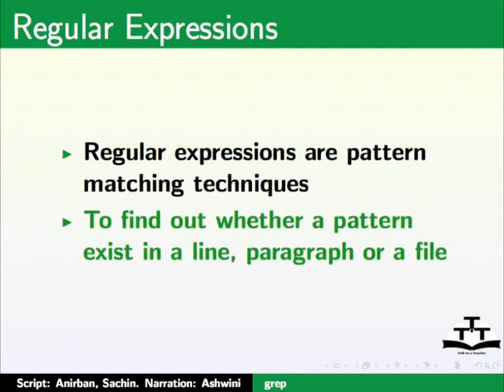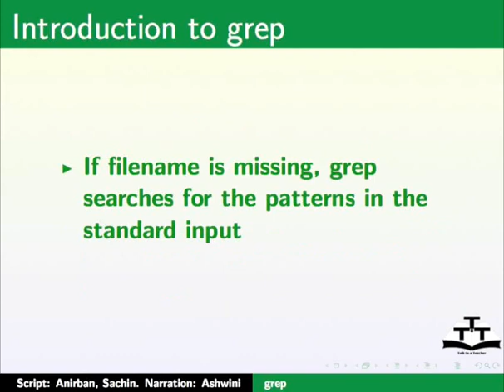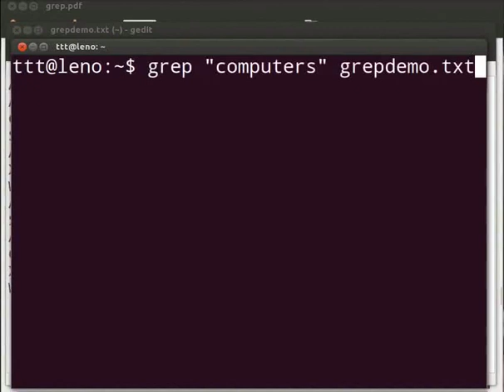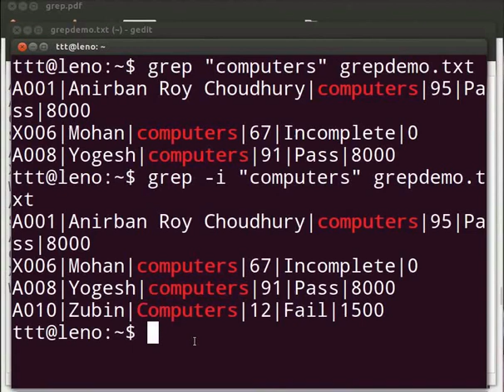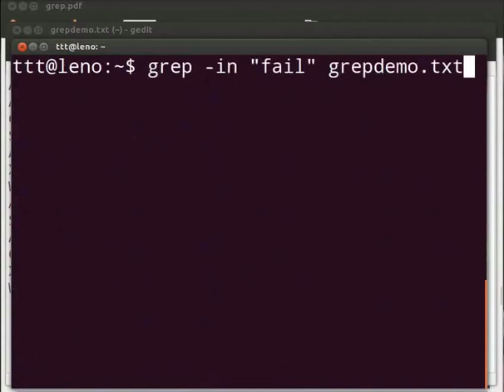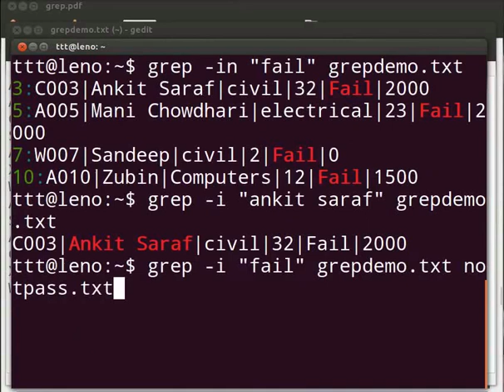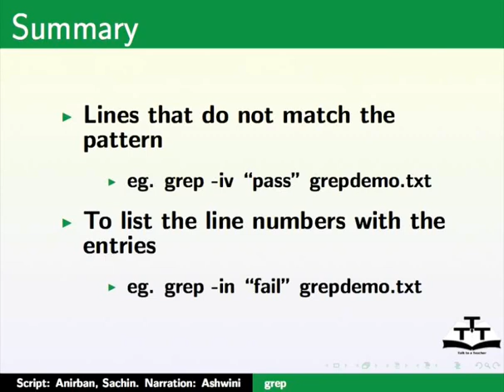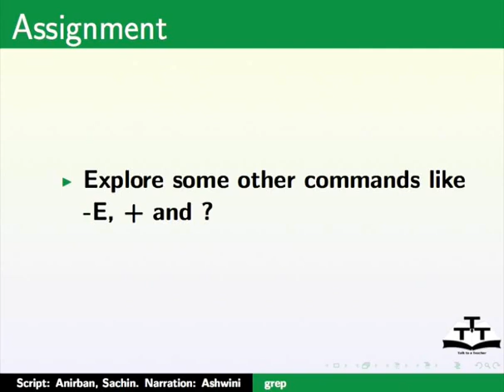The grep command - Nepali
grep कमाण्ड
   एउटा फाइलको सामग्री हेर्न
   एउटा निश्चित स्ट्रिमको इन्ट्रीहरु सुचिकृत गर्न
   अवस्थाहरुमा ध्यान नदिन
   प्याटर्न नमिल्ने लाइनहरु
   इन्ट्रीहरु सहित लाइन नम्बरहरु सुचिकृत गर्ने
   नतिजा अर्को फाइलमा भण्डार गर्न
   गिन्ती थाहा पाउन